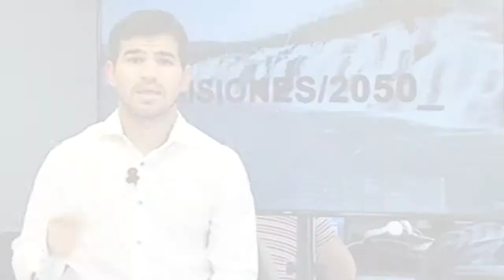Derechos Constitucionales programa 02